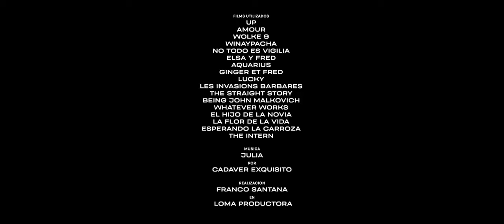Spot Oficial del Primer Festival Internacional de Cine sobre Envejecimiento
El Primer Festival Internacional de Cine sobre Envejecimiento: Miradas a través del tiempo es una propuesta universitaria de cooperación entre el Centro Interdisciplinario de Envejecimiento (CIEn) de la Universidad de la República y el Cine Universitario del Uruguay.

El Festival tiene como objetivo contribuir con la problematización de las temáticas relacionadas con el envejecimiento y la vejez como parte de nuestro tiempo vital y sociohistórico.

El evento se desarrollará entre los días 21 y 23 de Mayo de 2020, teniendo como sede el Cine Universitario del Uruguay en Montevideo y el CENUR Litoral Norte - Salto.